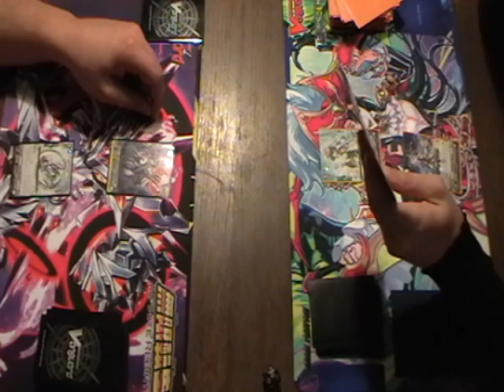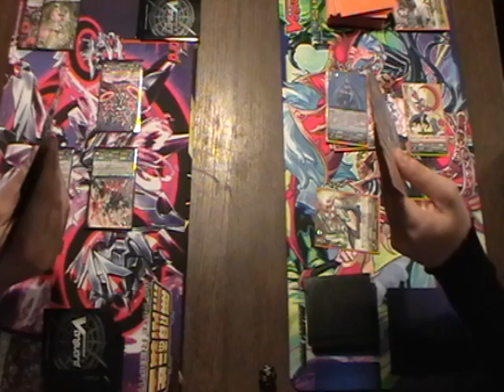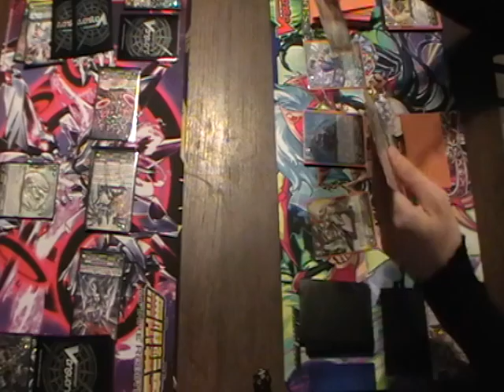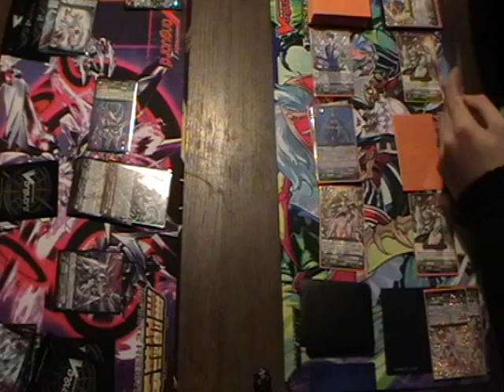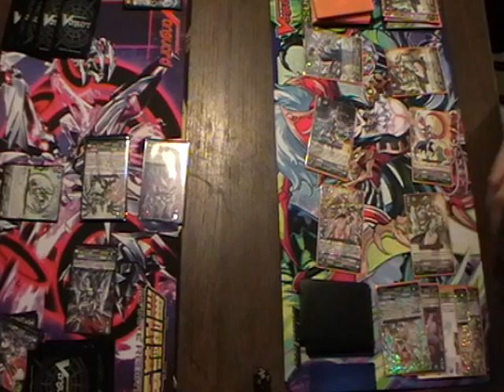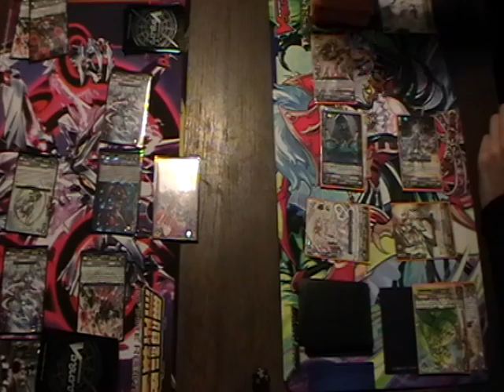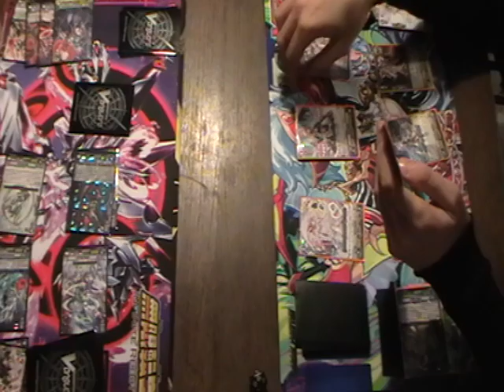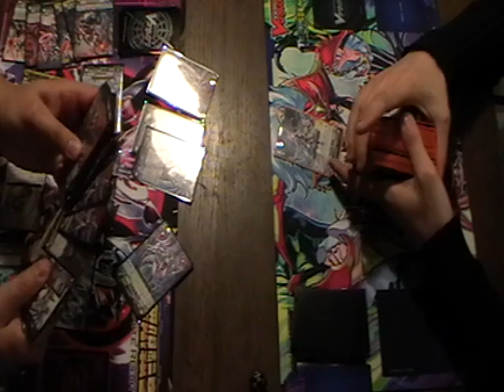[Tournoi Jocade](23/04/2016) Ronde 1 : Thibaut VS Alex - Manche 2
Thibaut (TD Link Joker Messiah) VS Alex (Oracle Think Tank Magus)